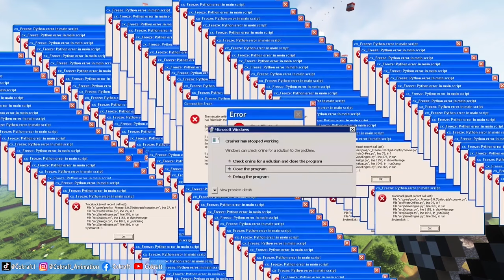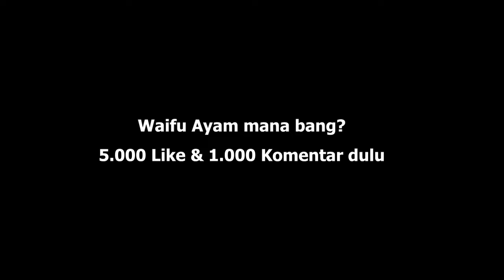Munculnya Waifu Domba & Sapi - Animasi Minecraft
Gabung !!!